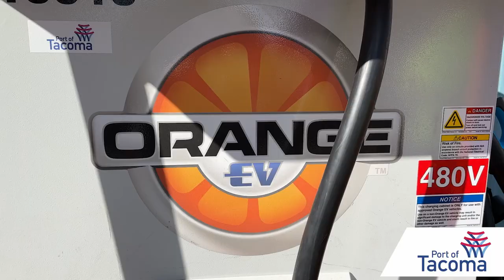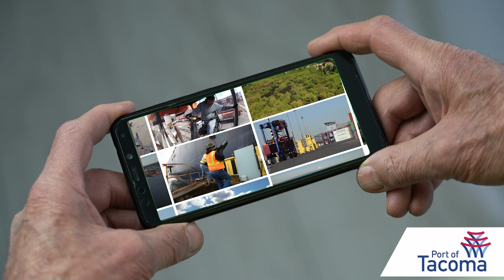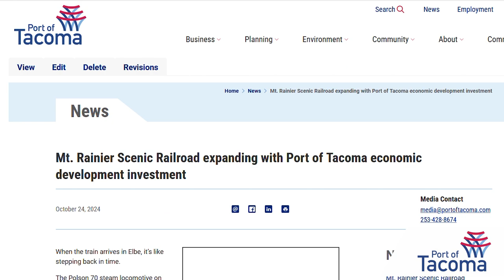Working Waterfront: November 2024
Environmental remediation work begins at the Port Maritime Center site, an electric yard truck joins the Port of Tacoma fleet, and the Mount Rainier Scenic Railroad is expanding with a Port economic development investment.